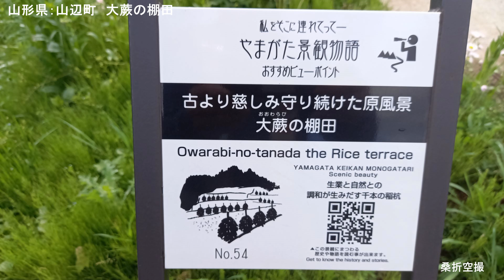空撮：2022 山形県山辺町 大蕨の棚田 日本の棚田百選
空撮　2022　5/28　山形県山辺町　大蕨の棚田空に、行ってきました。偶然にも、山形交響楽団員さん達の田植え、山響棚田米をも、空撮いたしました。